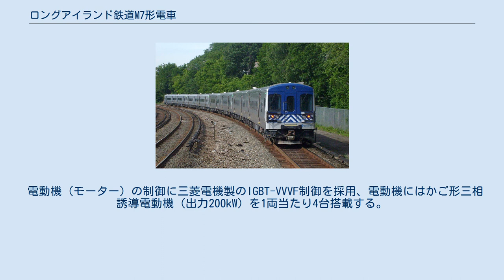ロングアイランド鉄道M7形電車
メトロノース鉄道のM7A ロングアイランド鉄道M7形電車（ロングアイランドてつどうM7がたでんしゃ）はアメリカ合衆国のニューヨーク都市圏交通公社（MTA）が運用する通勤形電車である。
本項ではロングアイランド鉄道で使われているM7の他に、メトロノース鉄道で使われている準同型車のM7Aについても記す。
 老朽化の進むM1電車の置き換えを目的にボンバルディア・トランスポーテーションで製造された。
前述のように投入線区によって名前が違うが、保安装置・集電靴の形状が違うだけで他はほぼ一緒である。
ロングアイランド鉄道のM7は2002年10月に、メトロノース鉄道のM7Aは2004年4月にそれぞれ営業運転を開始した。
 保安装置を別にすれば、ロングアイランド鉄道、メトロノース鉄道のほとんどの区間を走行できる車両であるが、電源は直流の第三軌条方式だけに対応しているために交流の架空電車線方式を採用するメトロノース鉄道のニューヘイブン線系統だけは入線できない。
 ステンレス製26m級の片側2つの片開きドアを持つ車体である。
全体的に塗装はステンレスの地を活かした銀色で、列車の存在を目立たせるために先頭部分にM7は黄色の帯を、M7Aは前面を青く塗った上で白色の模様を入れたものとなっている。
集電は台車に取り付けられた集電靴で行うため、屋根上のパンタグラフはない。
 通路を挟んで3+2列のクロスシートが設置されているが、回転やリクライニング機能は付いていない。
一部の車両には軽食やアルコールを販売するBar Car（日本で言うビュフェに相当）や車椅子対応のトイレがある。
長さ、幅ともに日本の通勤形電車より大きく新幹線並みの車体であるが、詰め込みの利かないクロスシートであるために定員は110名程度と日本より劣る（日本の場合150名程度が一般的）。
 電動機（モーター）の制御に三菱電機製のIGBT-VVVF制御を採用、電動機にはかご形三相誘導電動機（出力200kW）を1両当たり4台搭載する。